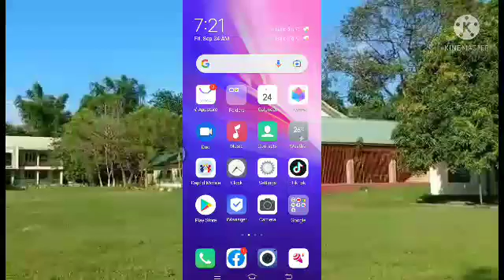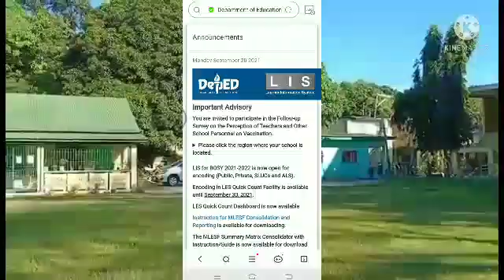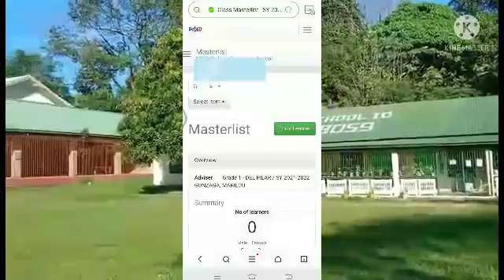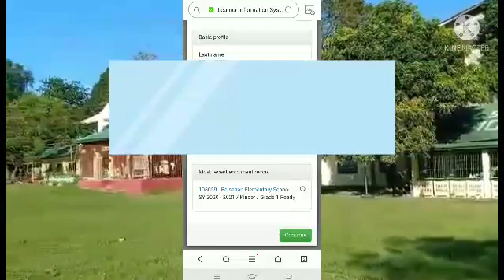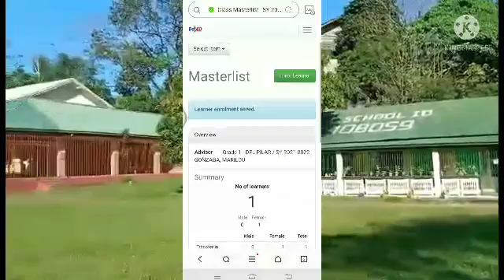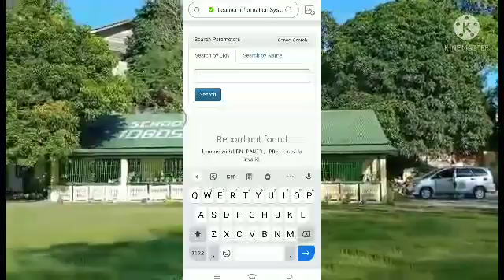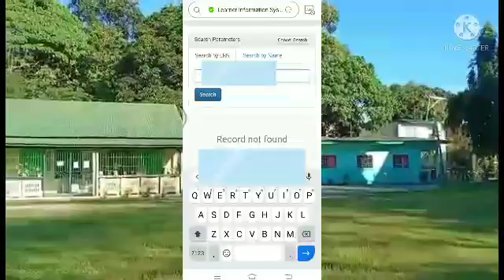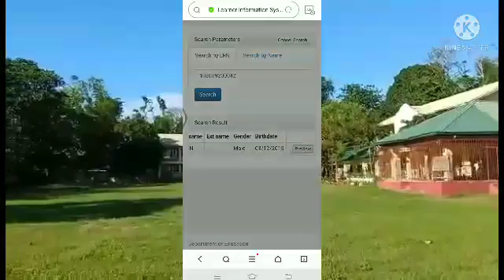Paano mag-enrol sa LIS Gamit ang Android Phone/ Smartphone?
How to enroll to DepEd LIS using Smartphone.
DepEdLIS EnrolmentonDepEdLIS Paanomag-enrolsaLIS?